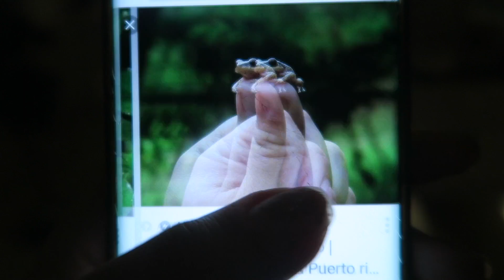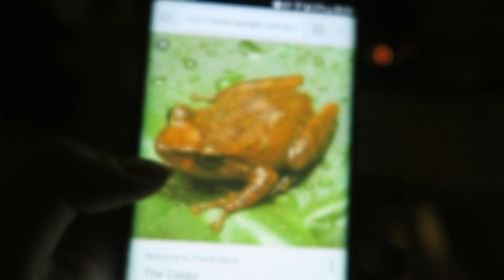O MAR MAIS LINDO! Porto Rico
Snap: nina.santina